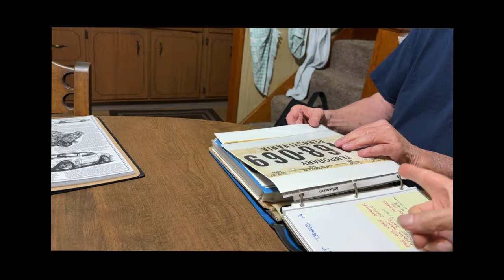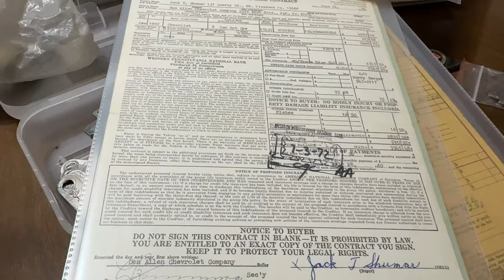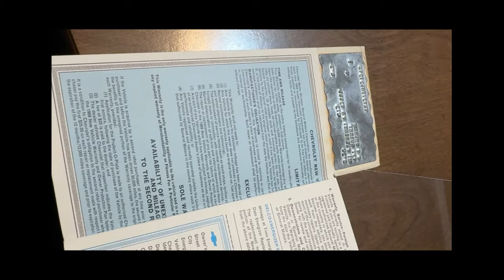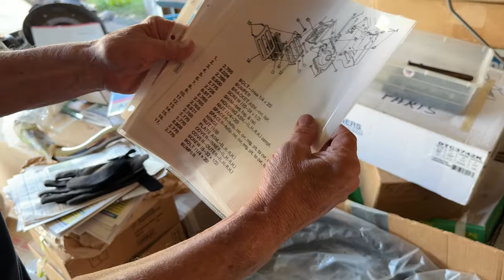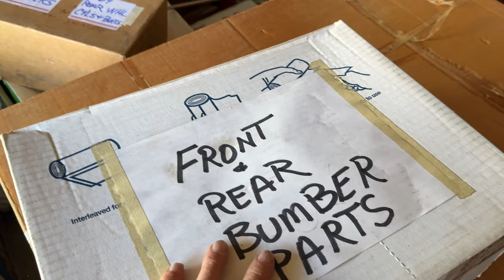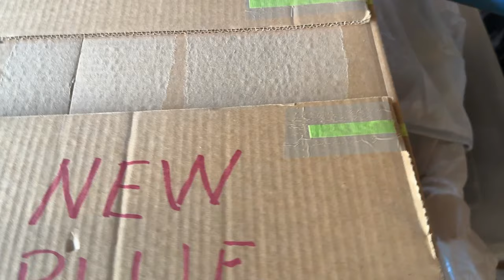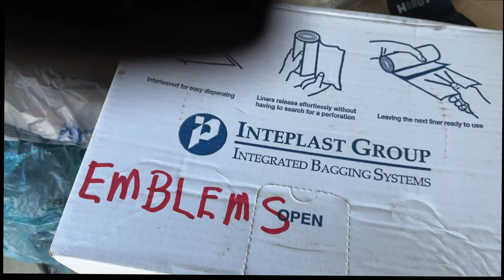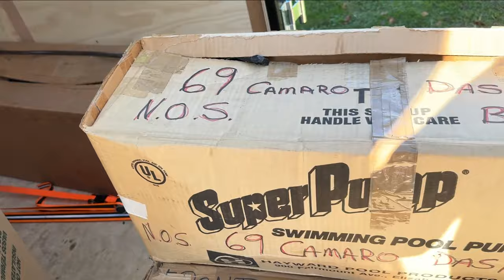1969 Camaro RS Z/28 Lemans Blue - Full Restoration Series - Part 1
Video series presented by Peter Rose, digitalpizza.com on the Frame off Restoration Process of an Original Owner 1969 Camaro Rally Sport Z/28.
This car is an all original Lemans Blue, Black Stripes, Black Vinyl Top, Blue Interior with a Factory Installed Endura Front Bumper. This video features interviews with the original owner who shares priceless and rare stories of the car dating back the day he ordered the car from the dealer!. This video will make you cry, make you laugh and will blow you away at the attention of restoration and preservation of original documentation on the car that I have never seen on another one of these cars. This is going to be a one of a kind restoration, and one of the best examples of a 1969 Camaro Z/28 out there.
Please view the video all the way through, You will not be sorry you devoted the time to experience this truly special car.
I would like to thank Parker of Back Yard Barn Finds for introducing this car to me through his video that he did on the car.